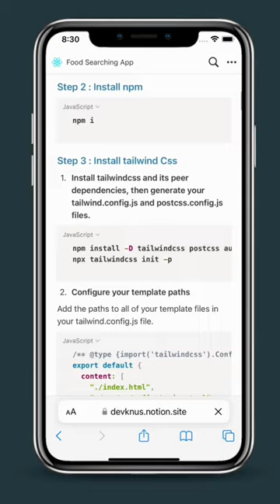Fetch api vs axios